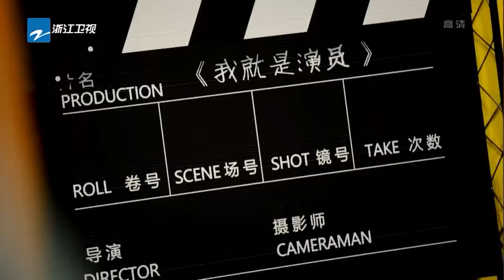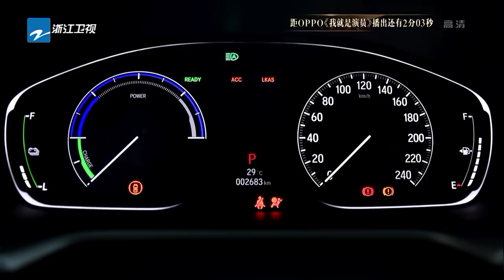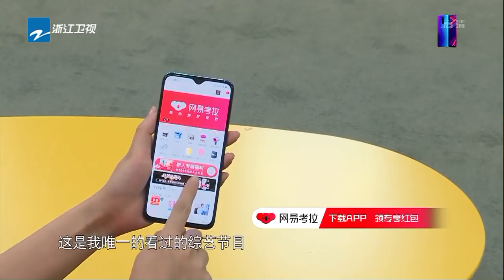【FULL】章子怡为戏哽咽 于和伟演绎最接地气曹操 郭麒麟突破转型《士兵突击》震撼众导师 《我就是演员》第6期 20181013 [浙江卫视官方HD]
本期看点：铁血男儿曹骏 郭麒麟 经超《士兵突击》震撼演技竟让章子怡哽咽落泪。于和伟 王晓晨温情上演陈冲影视化作品！如懿传嬿婉会有怎样的性格大转变？快进入完整版观看~

【FULL】章子怡为戏哽咽 于和伟演绎最接地气曹操 《士兵突击》震撼众导师 《我就是演员》第6期 20181013 [浙江卫视官方HD]

《我就是演员》是浙江卫视推出的演技竞演类励志综艺，由章子怡，吴秀波，徐峥出任导师，张国立任演员推荐人，刘天池任表演指导。《我就是演员》为《演员的诞生》第二季。